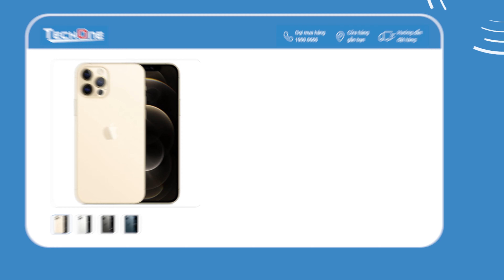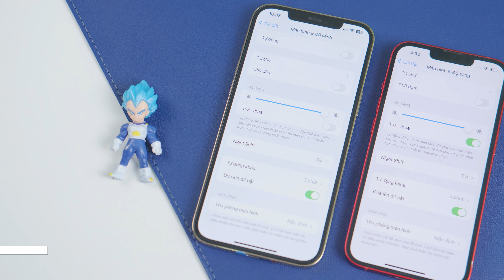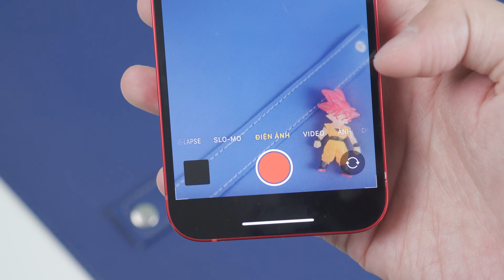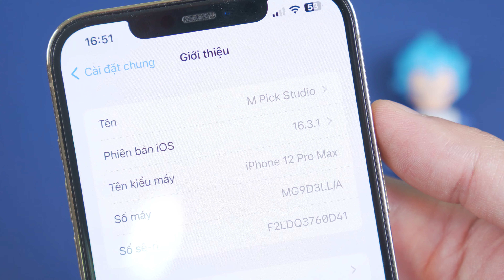Cùng Mức Giá Chọn iPhone 12 Pro Max Hay iPhone 13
Hàng like new thì hiện có mức giá same same gần ngang nhau. Vậy nên chọn iphone 12 pro max hay iphone 13. Cùng Techone đi sâu chi tiết vào cả 2 chiếc iPhone đang được nhiều người săn đón thị trường hàng đã qua sử dụng nhé các bạn